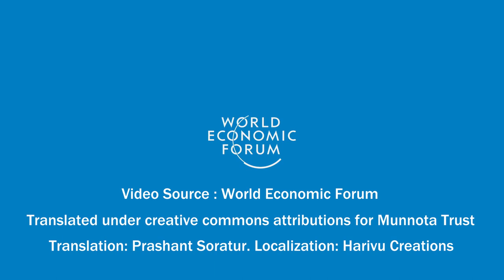ಕೊರೊನಾ ಹರಡದಿರಲು 5 ಸುಲಭ ದಾರಿಗಳು | 5 Simple ways to stop spread of Coronavirus | Kannada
This video depicts 5 simple ways of avoiding coronovirus spread.
ಕೊರೊನಾ ವೈರಸ್ ಹರಡದಿರಲು ಎಲ್ಲರೂ ಕೈಗೊಳ್ಳಬೇಕಾದ ಕ್ರಮಗಳಿವು